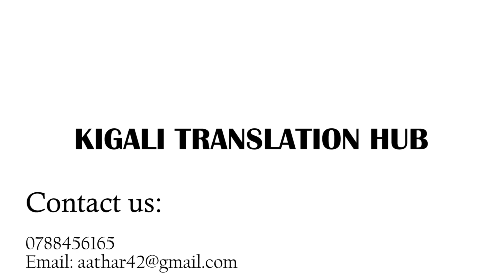AMATEKA ATIGISHIJE ABAKONGOMANI NTIYIGISHA N’ABANYARWANDA?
AMATEKA YACU TV ni urubuga rubagezaho amateka nyakuri y’u Rwanda n’Abanyarwanda.